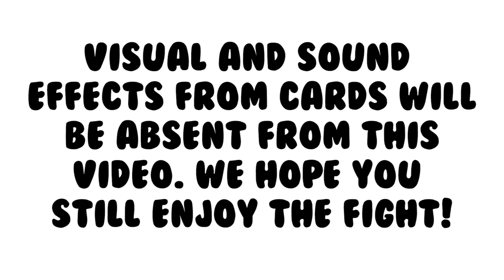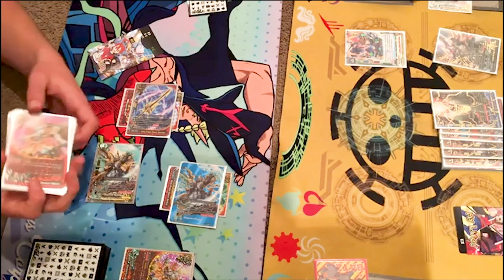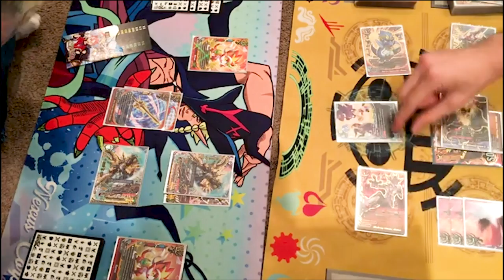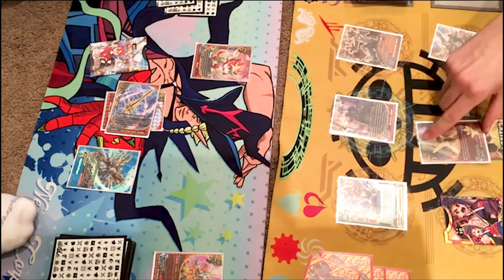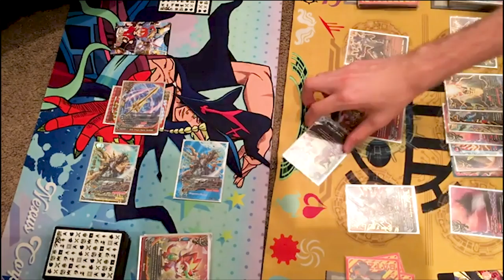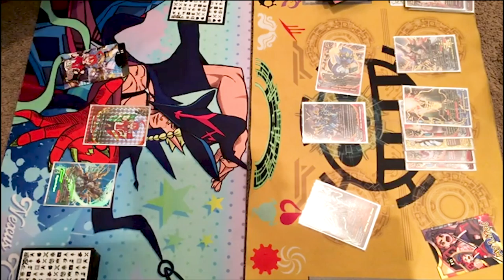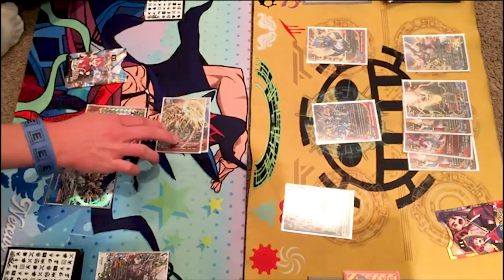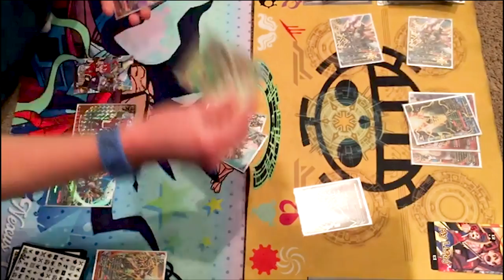Gargantua Dragon Vs. Barlbatzz Dragoroyale | Future Card Buddyfight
Miles using Gargantua Dragon Vs. Gabe using Thunder Empire Barlbatzz. Enjoy the fight!